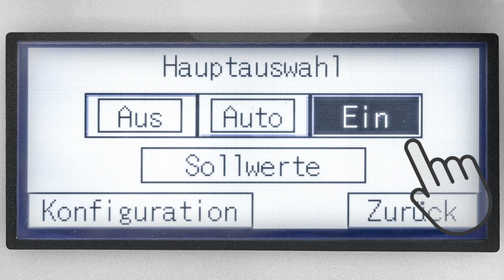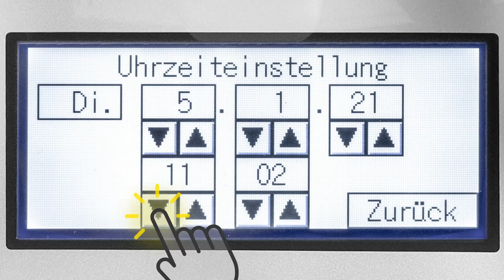Zeiteinstellung - Bedienungshilfe für TAC V+ und TAC M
In diesem Video erfahren Sie, wie Sie ganz einfach über das Touchdisplay die Uhrzeit des Hochleistungsluftreinigers einstellen können.